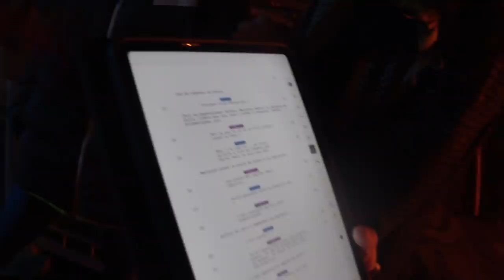L'incendie (les coulisses de DNA) feat beaucoup d'acteurs et beaucoup de pompiers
3 nuits de tournage, de craquage, de chaud, de froid, de fatigue de vannes et de re-craquages : je vous emmène dans les coulisses du tournage de "L'incendie" de Demain nous appartient !

Scénario et Réal : Juliette Tresanini
Montage : Paul Lapierre
avec l'aimable complicité de Ingrid Chauvin, Anne Caillon, Hector Langevin, Théo Cosset, Emma Smeth, Luce Moucel ,Catherine Allégret, Maud Baecker, Alice Varela , Atmen Kelif, Xavier Widhoff, Audrey Looten, Alexandre Brasseur, Clément Remiens , Isabelle Regourd et les pompiers, c'est eux les vrais héros !